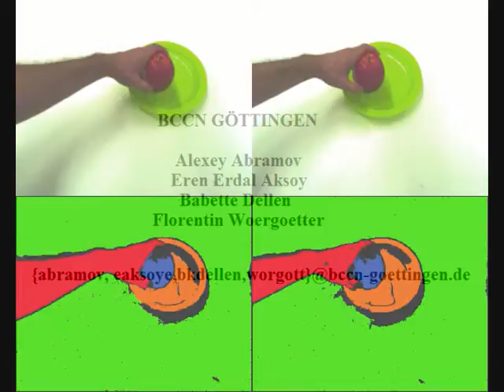Stereo video segmentation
The work is supported by BCCN Goettingen members: Alexey Abramov (abramov(at)bccn-goettingen.de ),Eren Erdal Aksoy (eaksoye(at)bccn-goettingen.de )